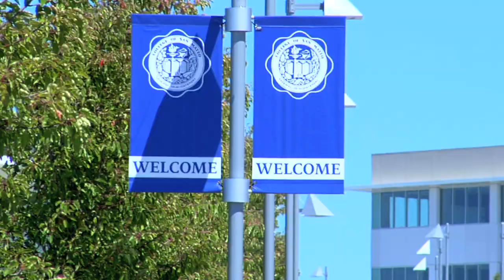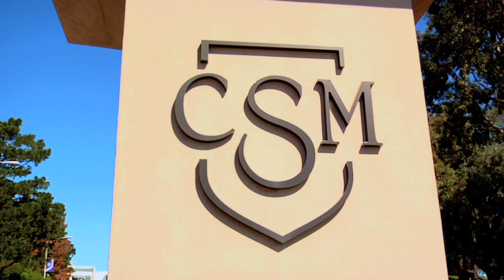College of San Mateo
To learn more about College of San Mateo go to see more of my films and learn about me.